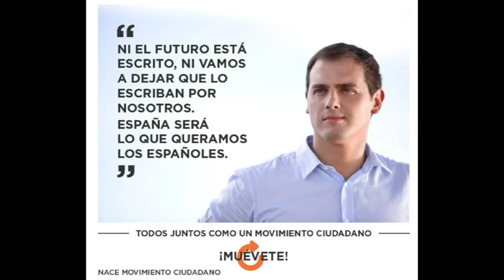Albert Rivera. Discurso en Movimiento Ciudadano - Teatro Goya de Madrid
Albert Rivera: "Ha llegado nuestro tiempo: el tiempo de los ciudadanos para reformar España"

● Movimiento Ciudadano desborda el Teatro Goya y se presenta ante más de 2.000 personas en Madrid

Madrid, sábado 26 de octubre del 2013. "Ha llegado nuestro tiempo: el tiempo de los ciudadanos para reformar España". Así lo ha dicho el presidente de Ciutadans (C's), Albert Rivera, en el acto de presentación de Movimiento Ciudadano en el Teatro Goya de Madrid que Rivera ha calificado de "conjura del Goya". Rivera, acompañado por el exministro del PSOE, Antonio Asunción, el periodista y escritor, Juan Carlos Girauta y la abogada Carolina Punset, entre otras personalidades, ha asegurado que hay que "tejer una gran red de ciudadanos con un gran tronco común en el que converjan las ideas de la igualdad de oportunidades, la convivencia y la libertad" para"poner de moda lo que nunca tuvo que pasar de estarlo: la democracia, la igualdad, la libertad y la fraternidad".

"España será lo que queramos los españoles" y si se consigue"cambiar la Ley de financiación de partidos, reformar la administración pública y comprometerse por un Pacto Nacional por la Educación, Movimiento Ciudadano se podría disolver" ha manifestado el presidente de C's. Y ha añadido:"Pero si nada cambia, vamos a tener que pensar en presentarnos a las elecciones".

En un Teatro Goya desbordado, con más de 2.000 personas --más de 600 dentro de la sala y el resto en una sala contigua que se ha tenido que habilitar para poder seguir el acto-, Rivera ha afirmado que "el enemigo de España es el inmovilismo" y ha denunciado que "algunos piensen más en las siguientes elecciones que en las siguientes generaciones" porque: "Lo que a nosotros nos importa son las siguientes generaciones". Y ha añadido que: "Mientras unos quieren que España siga estropeada y otros quieren romperla nosotros queremos arreglarla".

En un acto presentado por los periodistas con una larga trayectoria, Beatriz Pino y Albert Castillón, Rivera ha anunciado que GoyaMOV ha sido trending topic en España hoy y que más de 800 personas estaban siguiendo el acto por streaming y a través de las redes sociales y ha propuesto"la conjura del Goya: no pararemos hasta que consigamos las reformas y España valga la pena cuando nos miremos al espejo".
Por su parte, el periodista y escritor Juan Carlos Girauta ha manifestado que la puesta en marcha de la plataforma "es un acto de rebeldía" en el que quienes participan se niegan a que:"Otros escriban el futuro por nosotros y a que despojen de sentido las palabras que lo tienen". El periodista ha asegurado que la España que quiere Movimiento Ciudadano es aquella "en la que los fundamentos que sustentan el Estado de Derecho, como son el respeto, el bienestar y la tolerancia, vuelvan a tener significado".